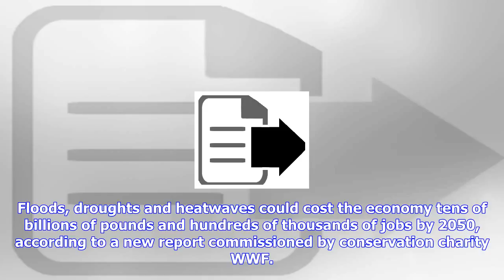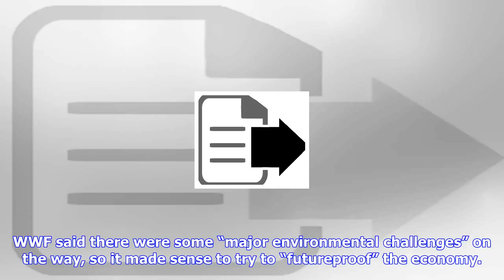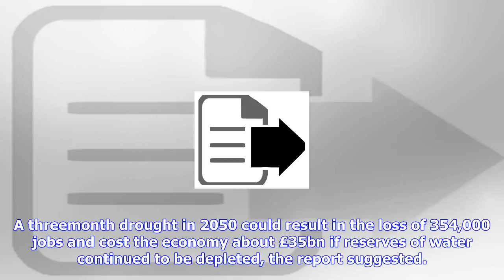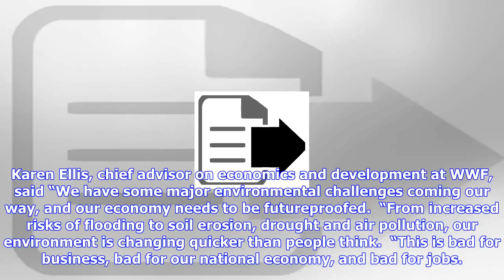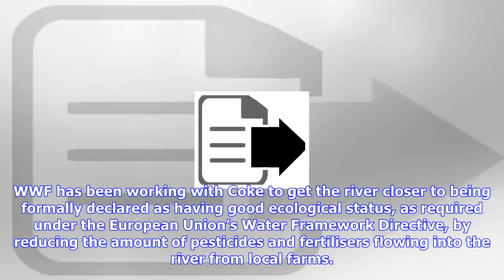Breaking News | Extreme weather will cost uk billions and leave millions of homes at risk of floodi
Extreme weather will cost uk billions and leave millions of homes at risk of flooding unless ministers take action, wwf warns

Floods, droughts and heatwaves could cost the economy tens of billions of pounds and hundreds of tho...